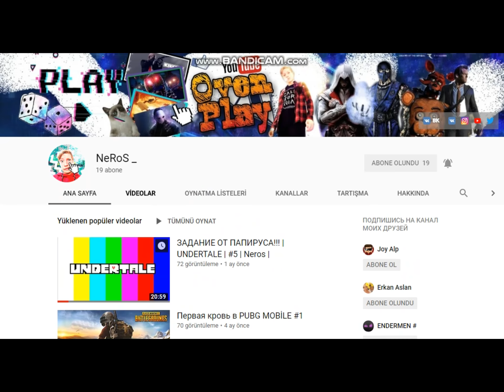(BrawlStars) En Kötu Oynayan Benim (JoyAlp) (Türkçe)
Oyun Satın Al Link : ?